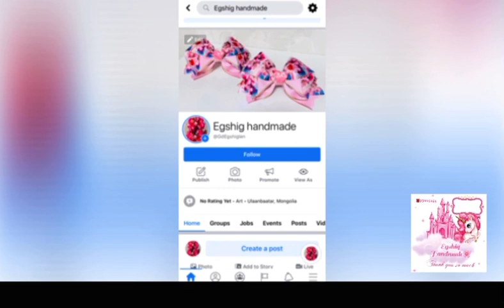Egshig handmade ❤️ Хийсэн бүтээлүүд минь DIY by Egshig handmade 🌸